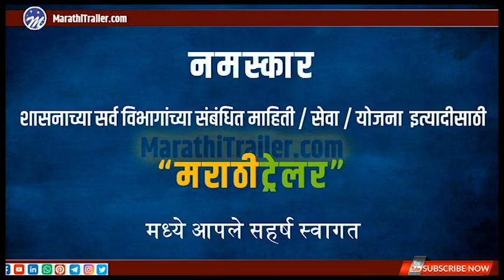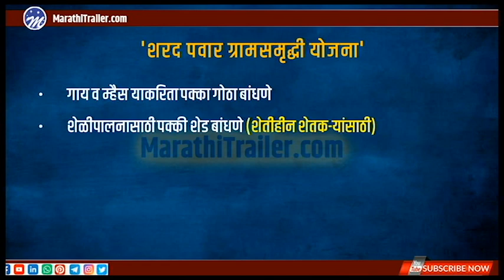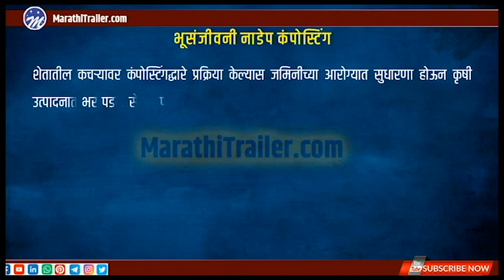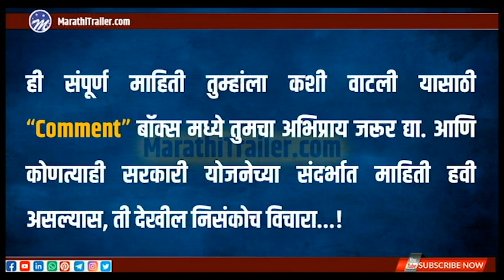Sharad Pawar Gram Samrudhhi Yojna शरद पवार ग्राम समृद्धि योजना Shetkari Sheli Kutut Shed Anudan Yojn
Sharad Pawar Gram Samrudhhi Yojna शरद पवार ग्राम समृद्धि योजना
ou Like this video please share it.

Bhanudas Panmand,